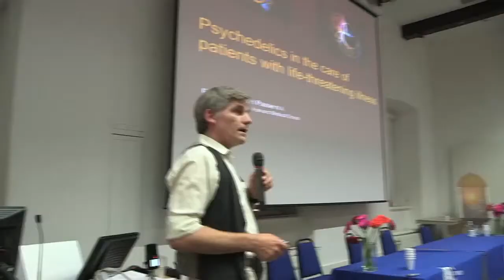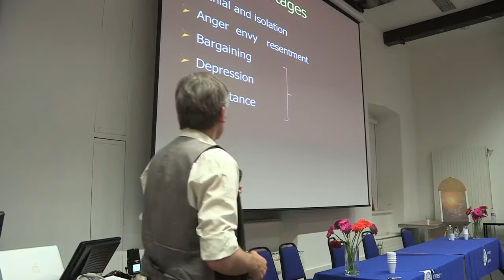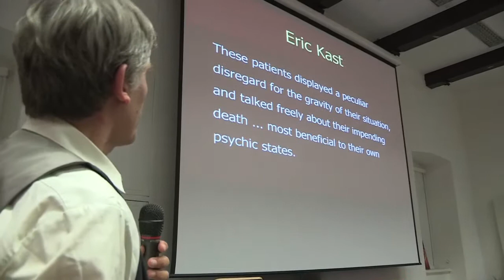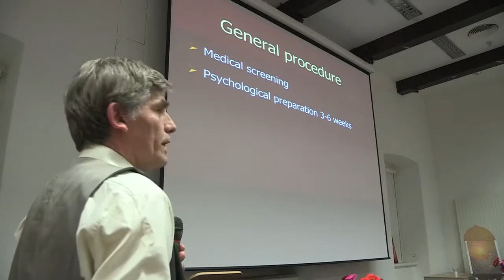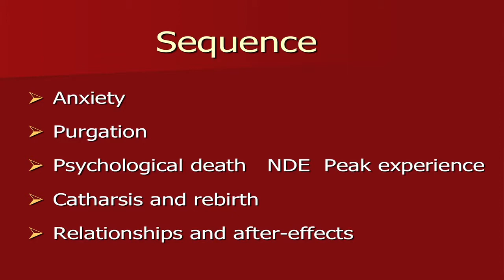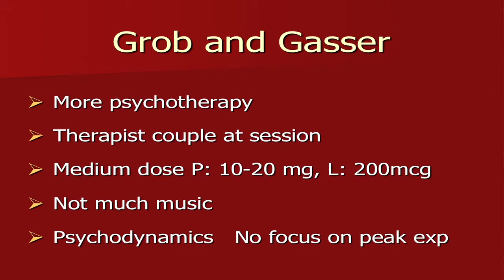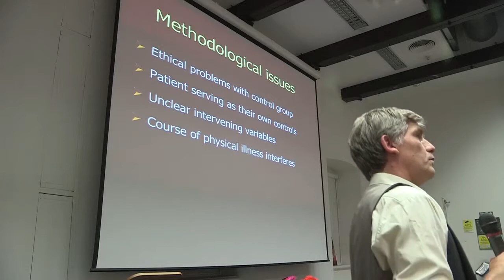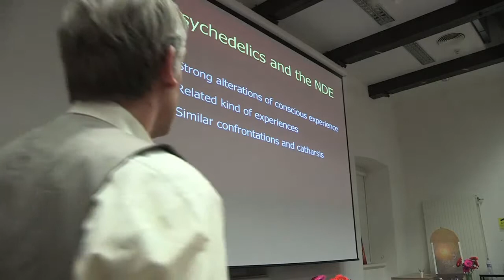Prof. Dr. Torsten Passie - Psychedelics in the care of patients with life threatening illness